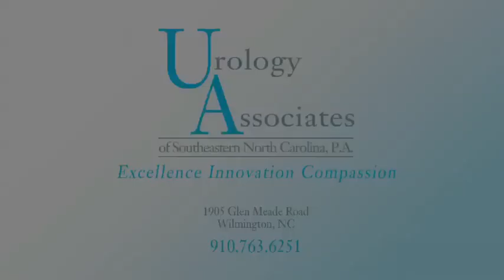Urology Associates of SENC.mov